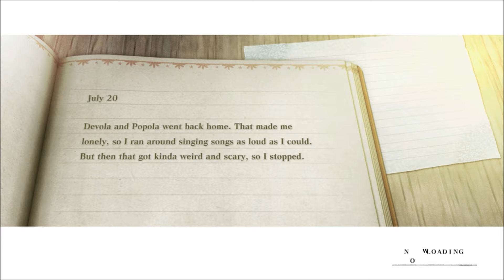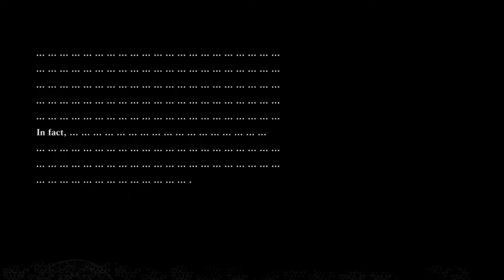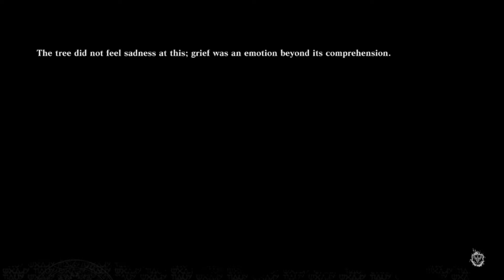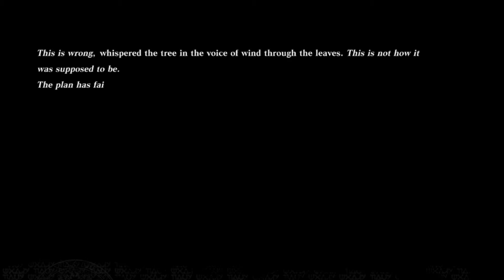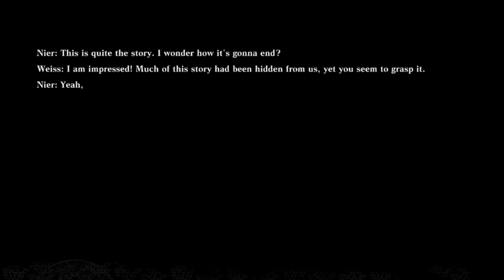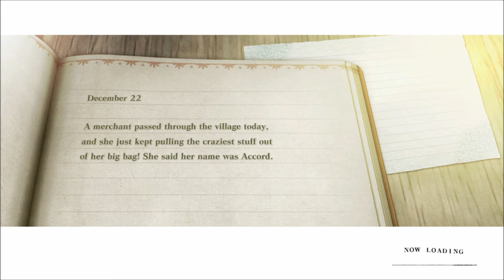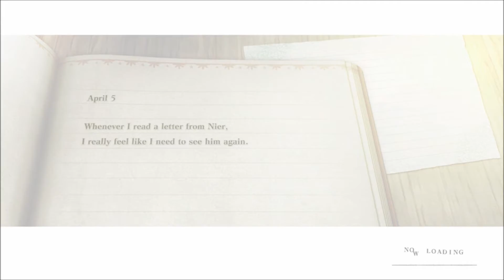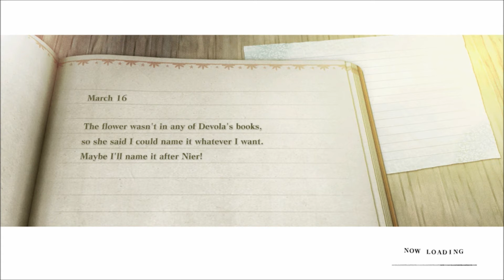The Memory Tree-Let's Play NieR Replicant Remaster Part 24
The year is 3465 shadow monsters and a lethal disease threaten the survival of humanity. While a crumbling world attempts to rebuild, a brother makes a sorrowful promise to his sister, and three unlikely companions will uncover the real cost of the truth.
Welcome back to more text adventure!